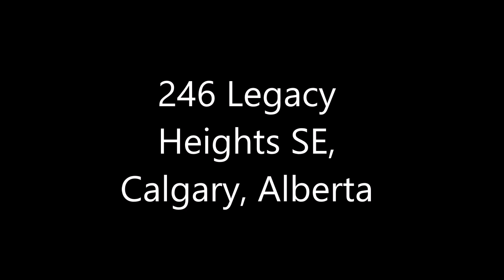246 Legacy Heights SE Calgary, AB T2X0X8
Welcome to this beautiful front attached garage home with fully developed basement in the beautiful community of Legacy! Boasting a total of 4 bedrooms, 3.5 baths with over 2500 square feet of living space including the fully developed basement, this gorgeous home is sure to impress! There is plenty of space for each of your growing family. Situated in a quiet neighborhood of Legacy, this home offers a lot of parks and walking paths for your leisurely walks and for kids to run around and enjoy! From the moment you enter this gorgeous home, you will be greeted with an open spacious foyer, a study or den, and a very efficient lay out that flows efficiently to your main living area. The main floor boasts gleaming hardwood flooring, and a walkthrough pantry that leads to your beautifully upgraded executive kitchen. The kitchen features stainless-steel appliances, plenty of built-in drawers and cabinets for storage space. A very big kitchen island with granite countertop that is open to your dining/living area to entertain or host a large family/friends' gatherings. On the upper floor you will find a very spacious master bedroom complete with a 5-piece spa-like en-suite with double vanities, 2 large bedrooms and another 4-pc bath with double vanity sinks. A dedicated laundry area. On the upper floor you’ll also find a very large bonus room for you to sit down, relax and spend quite time with your family. Going down to the basement, you will love the open entertaining space, laminate flooring throughout, with a very spacious bedroom and 3-piece walk-in shower. Nothing left out, with all the upgrades for this beautiful home! Close to all amenities and easy access to Macleod Trail and Stoney Trail that will get you out to any major quadrant of Calgary! It is move-in ready and shows 10/10! Do not miss out your opportunity to own this beautiful home.

Diamond Realty & Associates Ltd.